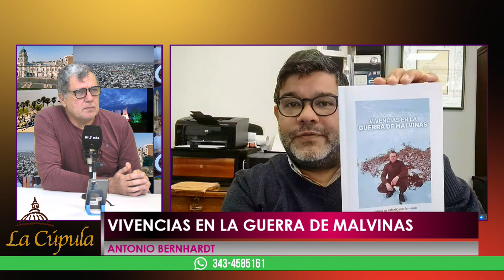LaCúpula - ANTONIO BERNHARDT